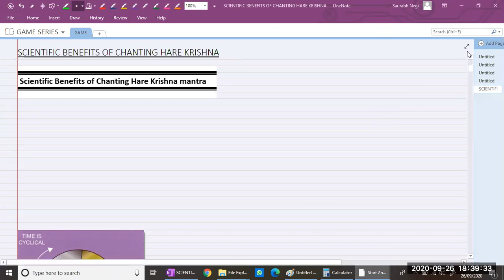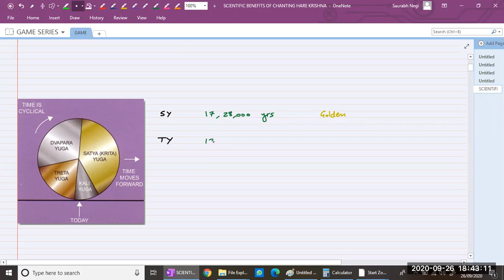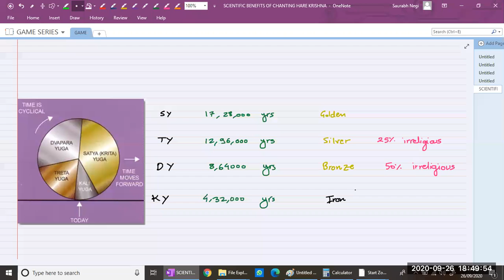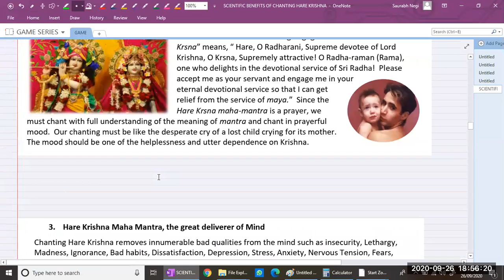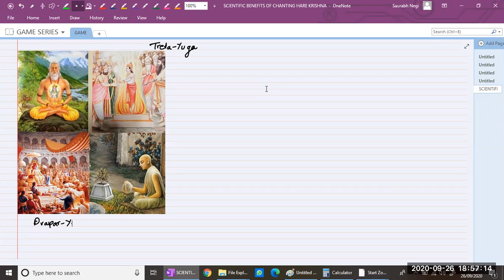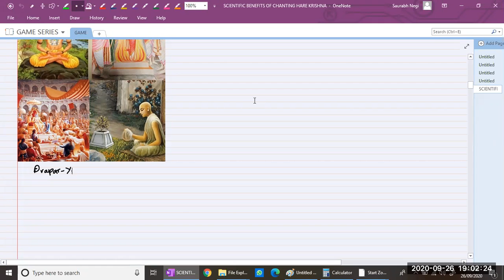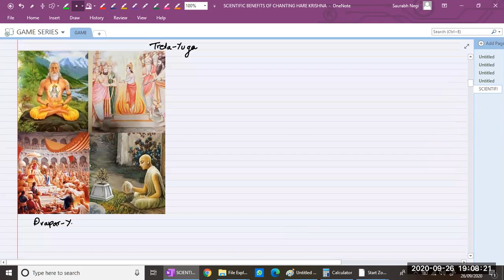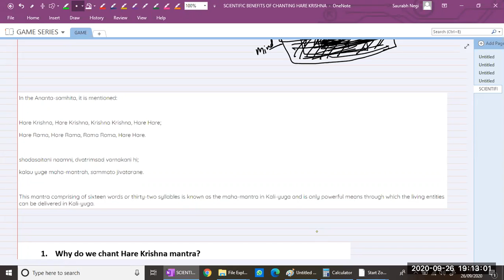GAME SERIES 1 Scientific Basis of Chanting Hare Krishna a